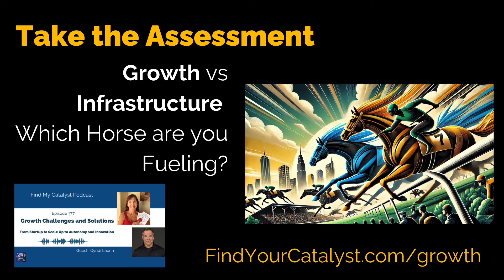Andrea Waltz on Writing and Publishing Success: Tips from 'The Million Dollar Book Formula'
Andrea Waltz is an experienced author and co-author of the book "Go for No." She has spent over twenty years in the publishing industry and recently wrote "The Million Dollar Book Formula" with her partner, Richard Fenton. Andrea is passionate about helping others write and publish their own books, drawing on her extensive experience and unique insights.

Three Key Quotes:

"Just because you can do something doesn't mean you should do it."
"You don't have to go out there and write the Odyssey or the Iliad."
"You want a best-consumed book, not just a best-selling one."

Andrea Waltz discusses the journey of writing her book, "The Million Dollar Book Formula," emphasizing the importance of focusing on the core message, keeping books concise, and targeting the right audience. She provides insights on overcoming common writing struggles and highlights strategies for creating impactful, consumable content.

5 Key Takeaways:

Focus on Core Message:

Narrow down the problem your book aims to solve.
Avoid unnecessary scope creep and stick to essential content.
Keep the book concise and to the point.
Understand Your Audience:

Identify your ideal customer profile (ICP) for the book.
Cater to a specific niche rather than trying to appeal to everyone.
Consider the needs and preferences of your target readers.
Simplify the Writing Process:

Use a question-and-answer format to structure your book.
Turn key questions into chapter headers.
Remove content that is "nice to know" but not essential.
Embrace Unique Formats:

Consider shorter books or different formats like workbooks.
Be creative with the book's design and layout.
Think about how best to deliver your message effectively.
Strategize for Marketing:

Focus on where you sell your book, such as using Amazon for better visibility.
Make sure your book is easy to consume, encouraging recommendations.
Include bonus content to engage readers and provide additional value.
By applying these principles, Andrea Waltz demonstrates how to write and publish a book that not only sells but also effectively communicates its message and resonates with its audience.